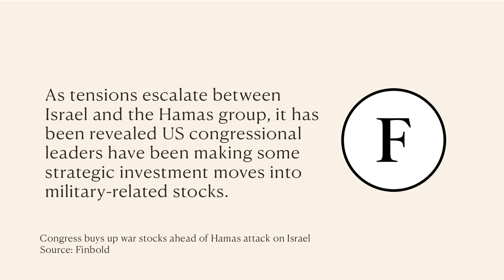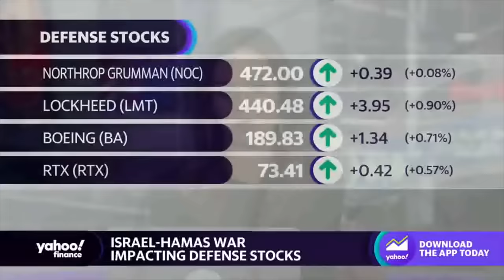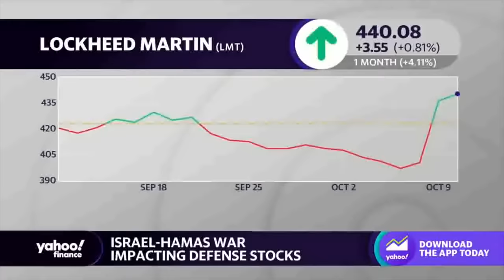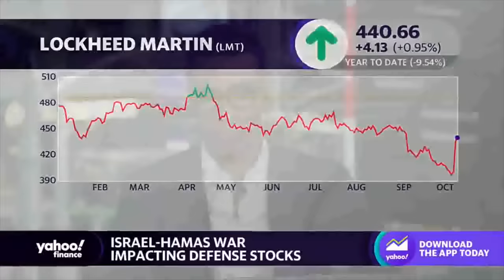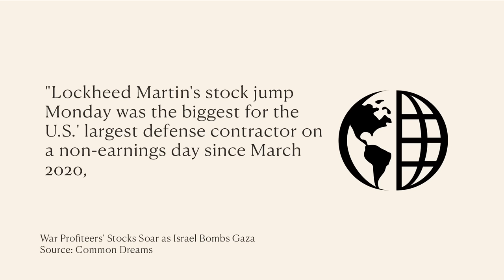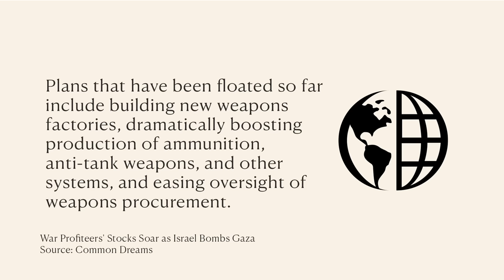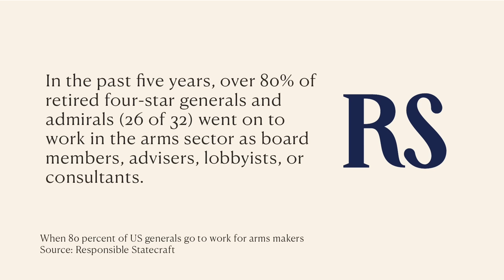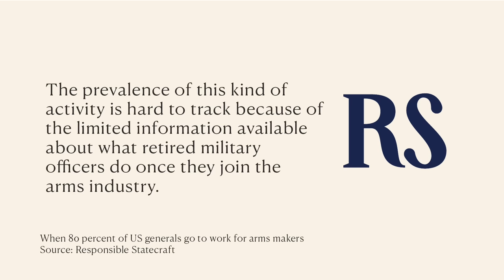Profits of War: US Congressional Leaders and the Israel-Hamas Conflict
As tensions escalate between Israel and the Hamas group, US congressional leaders have been investing in military-related stocks. So who benefits from this war, and how can we ever trust their response to this or any other conflict?